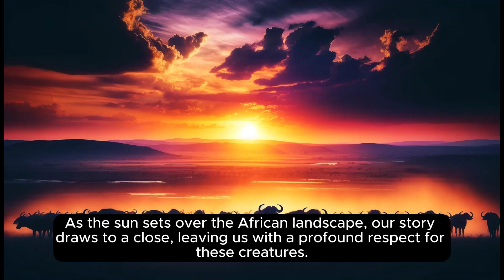The Black Death of Africa: Cape Buffalo – Nature's Formidable Defender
CapeBuffalo WildlifeDocumentary AfricanSafari Journey into the heart of Africa to discover one of the most underestimated yet formidable creatures on the continent – the Cape Buffalo. Often called "The Black Death" due to its reputation among big game hunters, this documentary unveils the fierce nature and incredible herd instincts of these mighty animals. Witness breathtaking footage of Cape Buffaloes defending their own against Africa's top predators, including dramatic confrontations with lions. Explore the social structure, behavior, and survival strategies of these incredible beasts. Perfect for wildlife enthusiasts and nature lovers, this film provides a deep dive into the life of the Cape Buffalo, revealing why they are considered one of Africa's most dangerous animals.